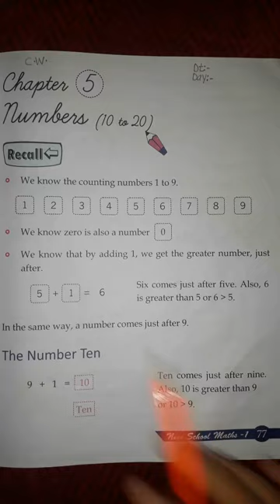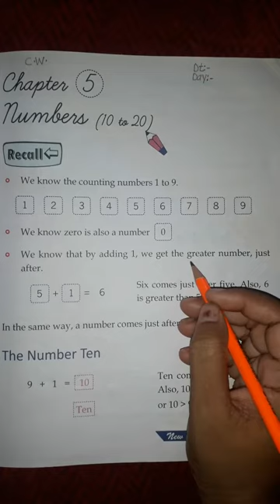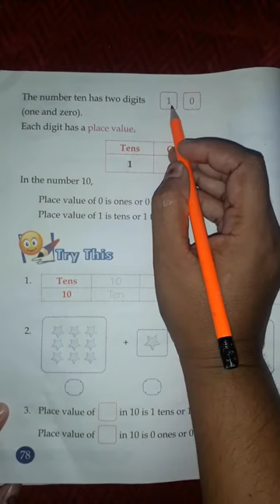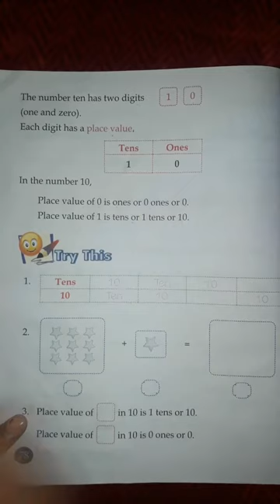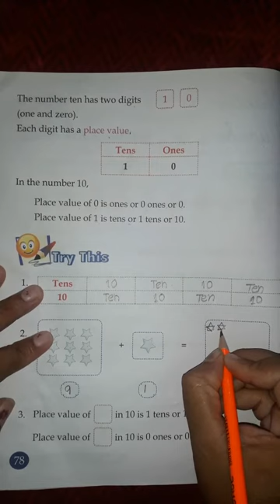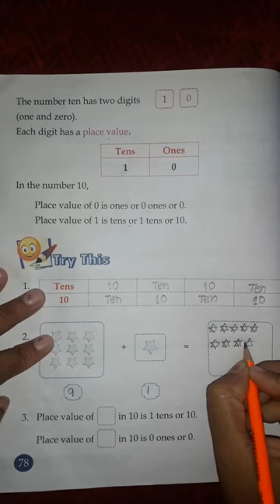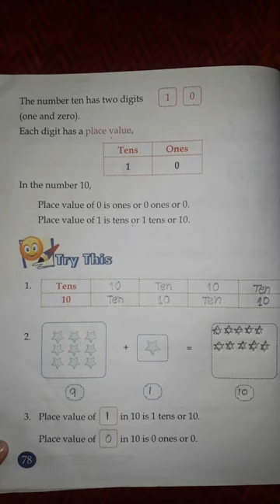Std. 1st.Sub:-Maths. Ch.5. Numbers (10to20).Topic:-The Number Ten.Pg.no.77,78.